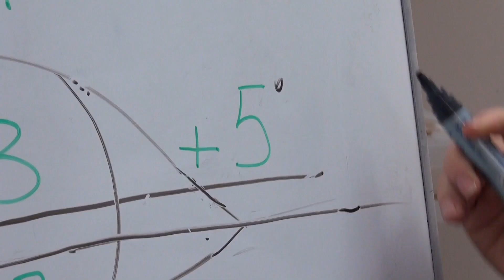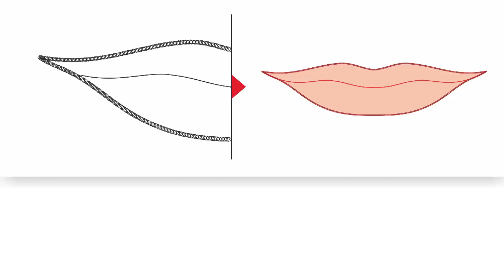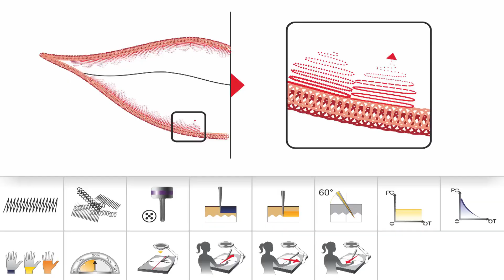Formación en Micropigmentación de Labios - Olga Sazonkina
Vídeo formativo tratamiento de Micropigmentación de Labios, realizado por Olga Sazonkina, Técnico Excelente en Micropigmentación Mario Gisbert en Rusia.